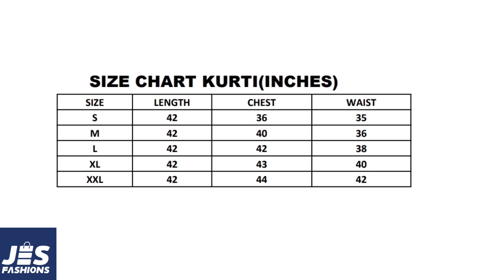AFFORDABLE DAILY WEAR KURTIS COLLECTIONS | WESTERN TOPS |JES FASHIONS |GIVE AWAY EPISODE # 11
JES FASHIONS | Affordable Daily Wear Kurtis Collections |Western Tops
Give Away Episode # 11
The Quality Service you expect
Mode of Shipping : Postal and Courier